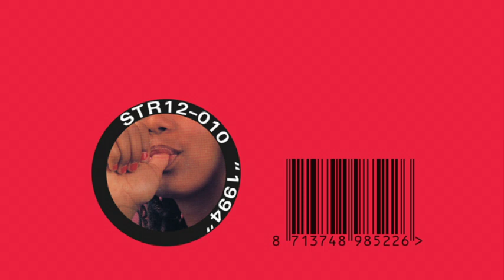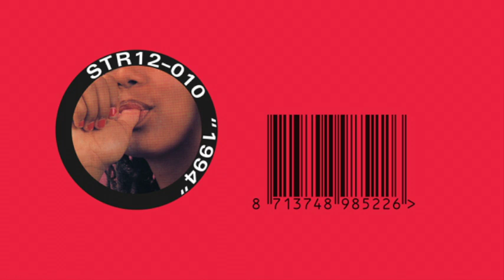Keysha - Stop It!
STR12-010